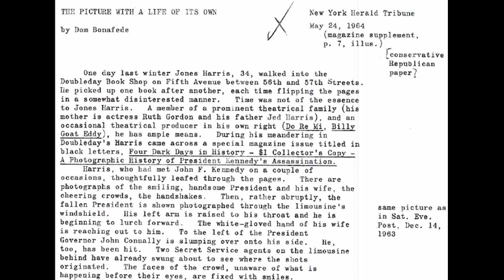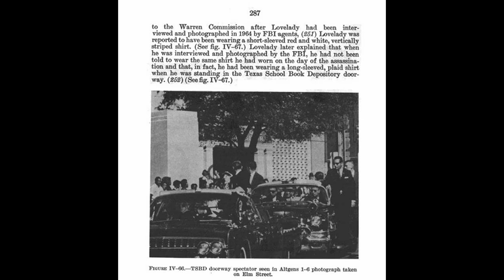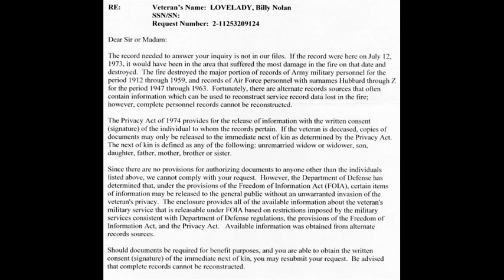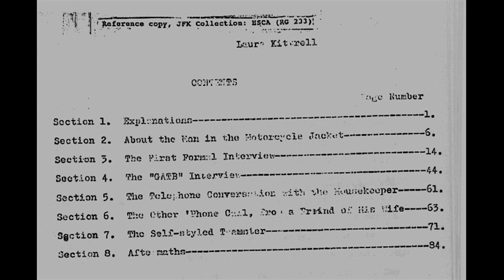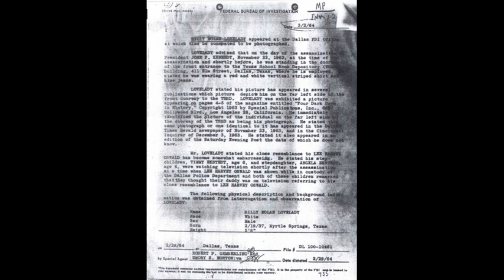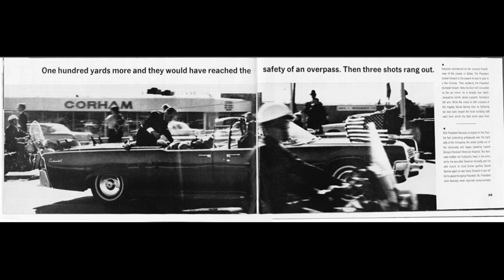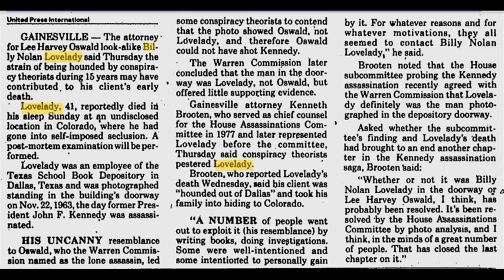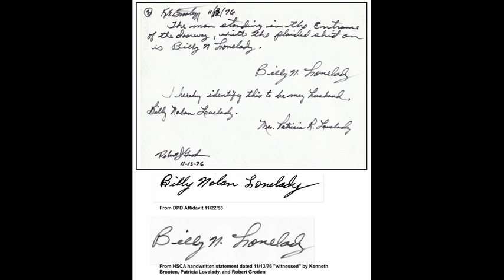Billy Lovelady The New JFK Show # 47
After viewing the Lovelady video once more, where Gary and I get into the potential patsies, I realized last night how clever the conspirators were. They had all of their potential patsies right there in the doorway!!! All of them confined to this one small space.  (Only Bill Shelley could have accomplished this.)

Molina - gets visited at 1:30AM that night by DPD Captains and Asst DA's and they are looking for guns, explosives, anything to tie him to LHO. Curry makes sure he trumpets coast to coast that he is a subversive communist.
Frazier - gets erased from the A6 and they find an Enfield .3030 rifle with ammo at his sister's house AND he disappears for 5 hours the day of the assassination, AND Captain Fritz tries to make him sign a confession that night, AND he fails a polygraph test.
Lovelady - gets placed at the TSBD company almost two years prior, with felony conviction and court martial. They make him take the place of doorman.
LHO - the chosen patsy!

Molina, Frazier and Lovelady's images in the A6 get tampered with so they are unrecognizable. Then, the Weigman gets "blurred" so we can't make them out in that film either.

My order of patsies would have been:  LHO, Frazier, Lovelady, Molina. No wonder Frazier was scared out of his wits after the assassination - they probably told him how easily they could frame him if he did not cooperate with the bull shit package story and dropping LHO off behind the RR yards when in reality he dropped him off in front of the TSBD on Houston.

Operations of this magnitude require redundancy and "what if" scenarios.  Brilliant!